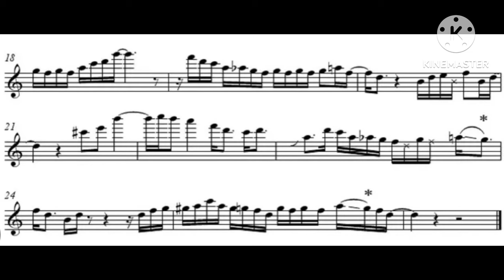A prescription for the blues(Michael brecker solo)